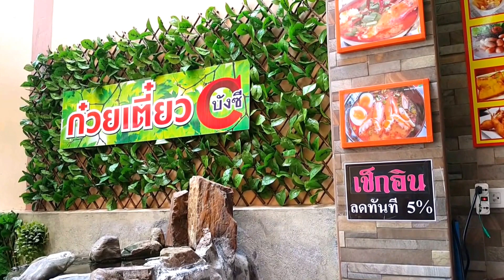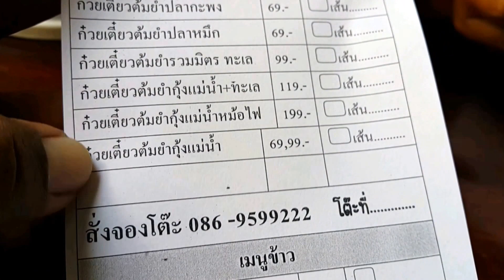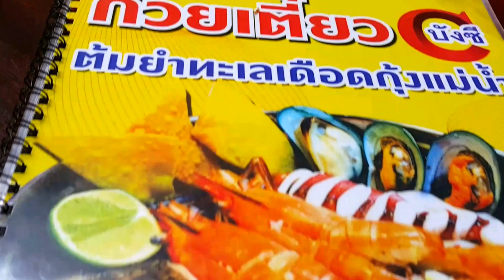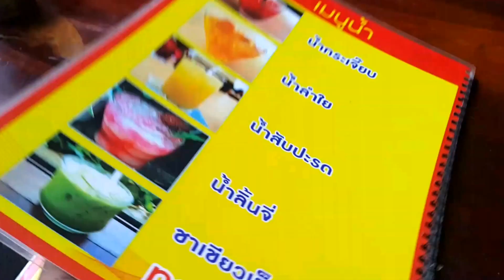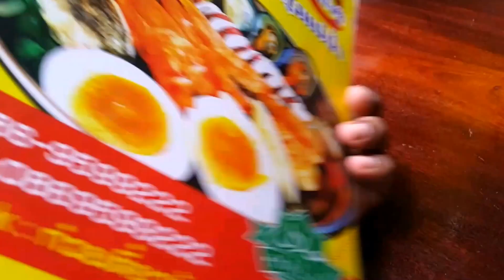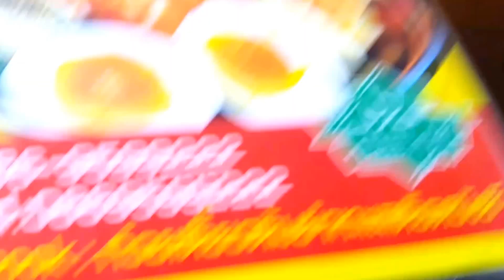A1 200260 ก๋วยเตี๋ยว บังซี ต้มยำทะเลเดือดกุ้งแม่น้ำ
A1 200260 ก๋วยเตี๋ยว บังซี ต้มยำทะเลเดือดกุ้งแม่น้ำ ถนนโชคสมาน 5 ซอย 12 อำเภอหาดใหญ่จังหวัดสงขลา